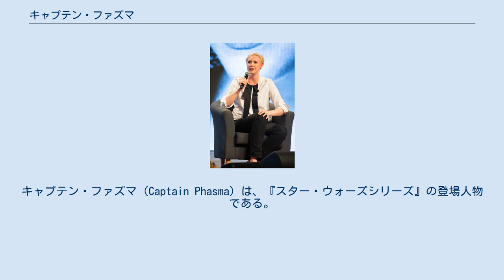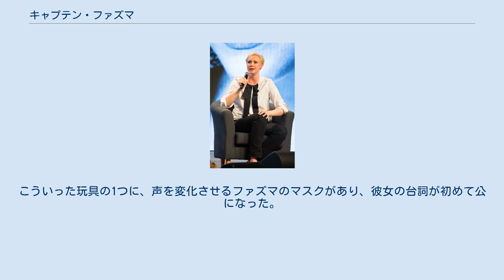キャプテン・ファズマ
キャプテン・ファズマ（Captain Phasma）は、『スター・ウォーズシリーズ』の登場人物である。
グェンドリン・クリスティーが演じている。
ファズマはスター・ウォーズ続3部作の第1作目である『スター・ウォーズ/フォースの覚醒』（2015年）で初登場した。
クリスティーは3部作の第2作目にもファズマが登場することを認めている。
ファズマは『フォースの覚醒』で描かれる出来事の前のアンソロジー本である『Before the Awakening』にも登場している。
 J・J・エイブラムスは元々は敵対者のカイロ・レンのために作られた装甲のデザインからファズマのキャラクターを作り、1979年の映画『ファンタズム』に因んで命名した。
元々は男性として着想されたが、後に女性へ変更された。
ファズマは『フォースの覚醒』のプロモーションやマーケティングにおいて目立つように登場していたため、映画で重要ではない役割であったことが批判に曝された。
 ファズマを演じたグェンドリン・クリスティー ファズマの装甲デザインはコスチュームデザイナーのマイケル・カプランによって率いられるチームによって作られ 、元々はカイロ・レンの装甲デザイン案であった。
むしろ、このデザインがJ・J・エイブラムスを刺激し新たなキャラクター・ファズマが作り上げられた。
「ファズマ」という名前は、その装甲が1979年の映画『ファンタズム』に登場する球体を思い起こさせたことからエイブラムスによって名付けられた。
カプランはファースト・オーダーの見た目をレジスタンスのものと対照的になるように意図し、「黒、緑がかった青色、鉄灰色」のような色で表した。
ストームトルーパーについても同じ象徴性を持たせたうえで、より単純かつ現代的に改訂した。
カプランはファズマを「極めてクール」となるように、銀色の装甲を持つキャラクターとしてデザインした。
 ファズマは元々は女性として着想されたキャラクターではなく、本撮影が始まる3週間前に満たないキャスティングの間に男性から女性へと変更された。
それによって、ファズマはザム・ウェセルに続き、スター・ウォーズのスクリーンに登場した2人目の女性ヴィラン（悪役）となった。
キャプテン・ファズマによって、映画製作者らは、女性登場人物の伝統的役割の「限界を押し上げる」ことを望んだ。
 『ゲーム・オブ・スローンズ』のタースのブライエニー役で知られていた女優のグェンドリン・クリスティーは、情報リーク後、2015年5月4日発行のヴァニティ・フェア誌上でキャプテン・ファズマを演じることを公式に認めた。
クリスティーはこの映画への出演を強く希望し、継続してエージェントに役を得ることができるよう要求していた。
クリスティーはファズマの初期の性別については気にしなかった。
 ファースト・オーダーのストームトルーパーの司令官であるキャプテン・ファズマは、カイロ・レン及びハックス将軍と並んでファースト・オーダーの「三執政官」の一人として描かれている。
ファズマは旧銀河帝国の皇帝シーヴ・パルパティーンの所有物だったナブー・ヨットから回収されたクロミウムによってコーティングされた装甲服を着用している。
クリスティーは、「常に行動の最前線」にいる訳ではないものの「大きな影響力」を持つキャラクターであるという意味において、ファズマをボバ・フェットと比較している。
 2015年の映画『スター・ウォーズ/フォースの覚醒』の第2弾の予告編で初登場した。
映画では、失踪したルーク・スカイウォーカーの行方が記録された地図の探索のため、惑星ジャクーにある村への襲撃を指揮した。
戦闘に勝利した後、ファズマと部下のストームトルーパーはカイロ・レンの命令によって村人達を虐殺した。
ファースト・オーダーの旗艦に戻ると、ファズマはストームトルーパーのフィンに対して再教育を報告するよう命令したが、フィンはファースト・オーダーから脱走し、レジスタンス側に寝返った。
劇中の後半でフィン、ハン・ソロ、チューバッカがファースト・オーダーの本拠地が置かれているスターキラー基地に潜入した時、彼らはファズマを人質に取り、ファズマを脅して基地全域を覆っているシールドを解除させ、ゴミ圧縮機に彼女を落とした。
 その後すぐに脱出し、基地の攻撃に飛来したレジスタンスのXウイング部隊に対しTIEファイターの出撃司令をするシーンがあったものの、そのシーンは本編からカットされた。
 次作『スター・ウォーズ/最後のジェダイ』にも登場した。
作中で...